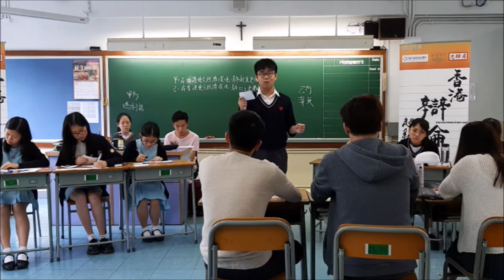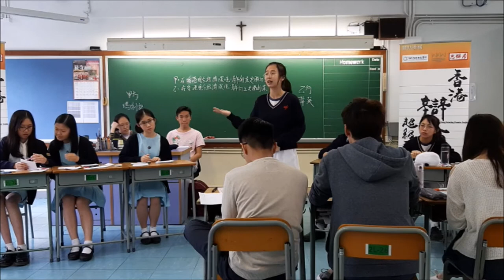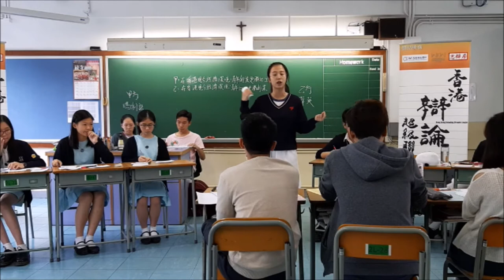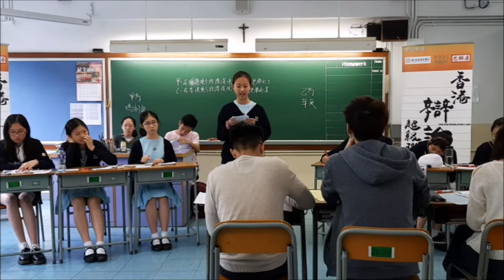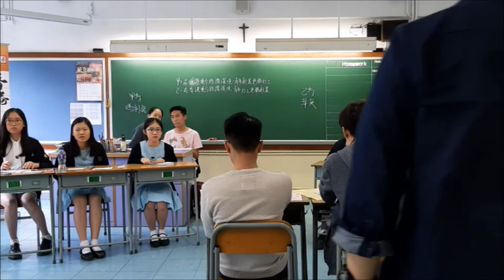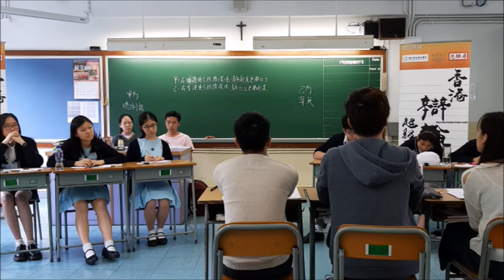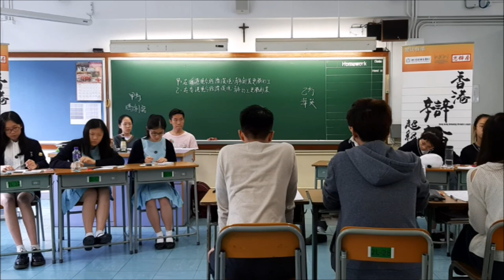【辯超聯2018/19】乙組常規賽4＿「在香港現今經濟環境，青年創業（打工）更勝打工（創業）」瑪利諾修院學校vs華英中學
【賽果：0:3】華英中學勝出
【最佳辯論員：乙二】華英中學白曉穎同學
*　辯超聯與香港01合作，聯乘10場常規賽。第四輪兩場直播賽事，分別是：「崇真書院vs拔萃女書院」，及「協恩中學 vs拔萃男書院」，請到以下網址觀賞：

下年度聯賽，暫定於六月開始接受報名，請密切留意我們Facebook專頁：

*廿四間參賽學校為（排名不分先後）：
協恩中學
匯知中學
皇仁書院
德蘭中學
崇真書院
華英中學
英華書院
拔萃男書院
拔萃女書院
聖馬可中學